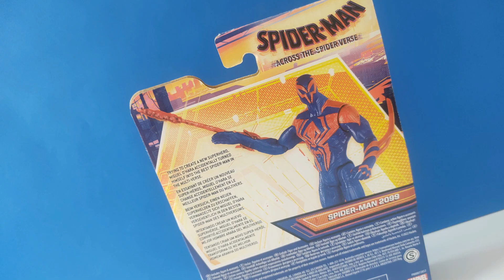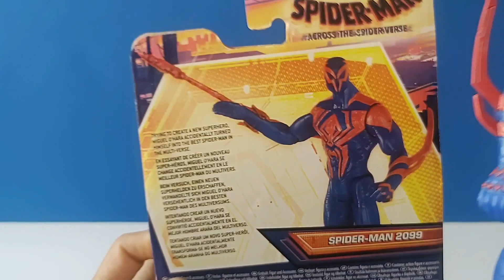Spider-man 2099 Across the Spider-verse 6 pulgadas figura básica Hasbro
Hola amigos!!!, en éste vídeo les traigo ésta figura básica del trepamuros del futuro, espero les agrade. Salu2